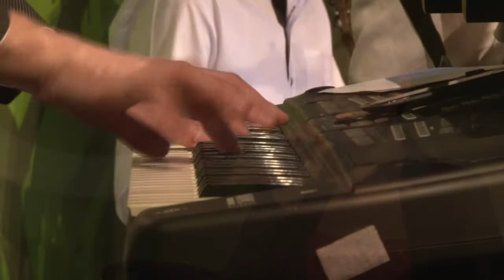Oľga Baričičová: Čerešne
Pesničky z kasína 1 z klubu Blue Note v Novom Meste nad Váhom.
Účinkujú: Duo Adamis, Milan Iván, Oľga Baričičová, Štěpán Machala, Silvia Klimentová, Veselá trojka, Kortina